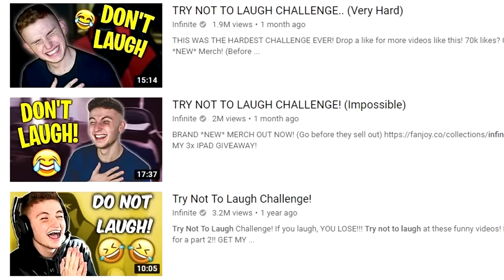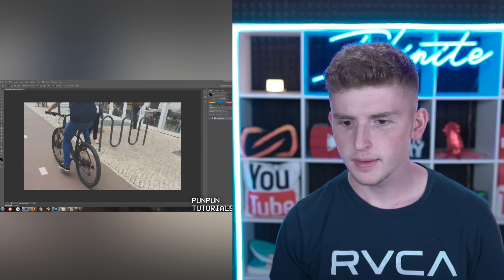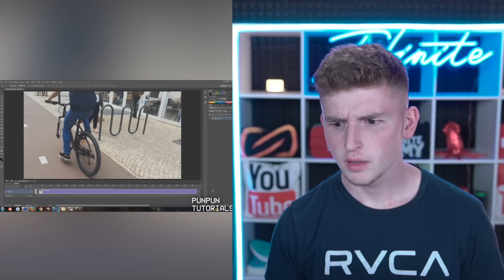If You LAUGH.. YOU LOSE!! (VERY HARD)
*NEW* Hoodies OUT NOW!! (Go cop before they're out)